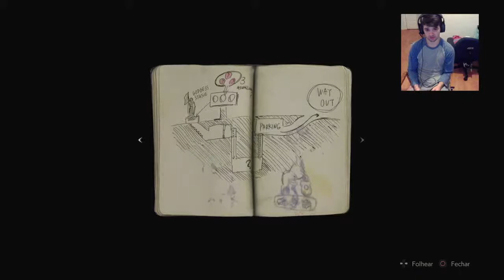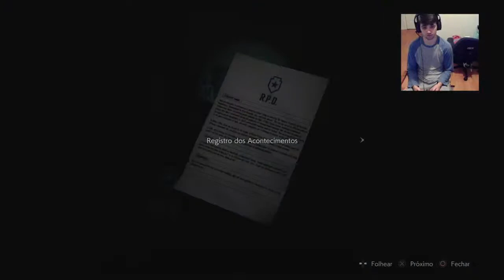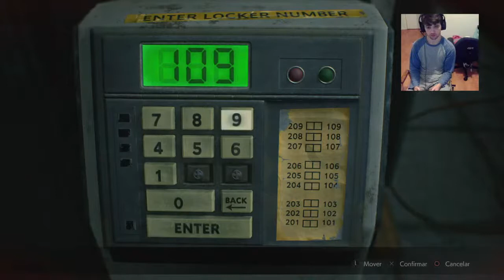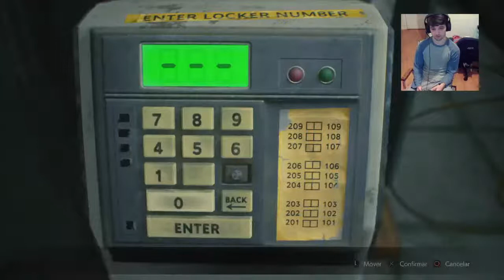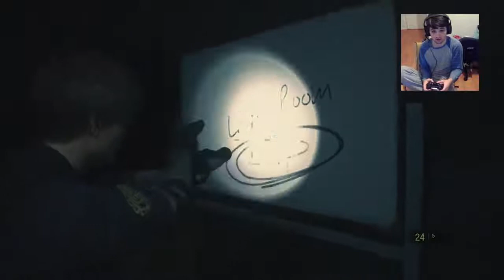Re2 first playthrough daleee